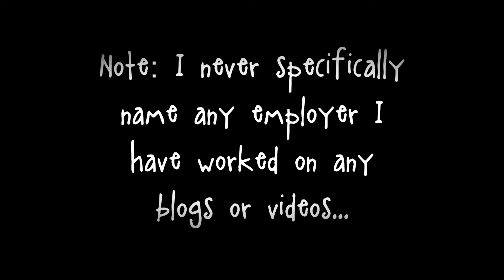How to Find LEGIT Work from Home Jobs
| Today's video comes from a couple of viewers who asked about how I work from home. One of the things that frustrated me when I started looking for this type of work was the number of scammy, sketchy companies that advertise for this. If you are looking for a traditional employer/ employee relationship where you get paid for your services (NOT sales), this video is for you!